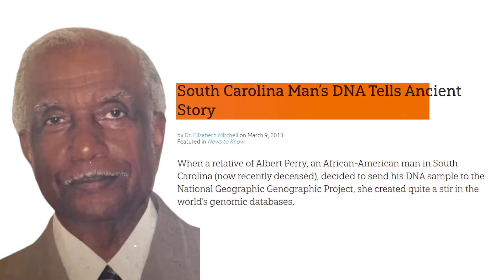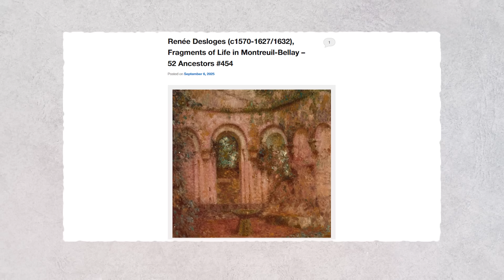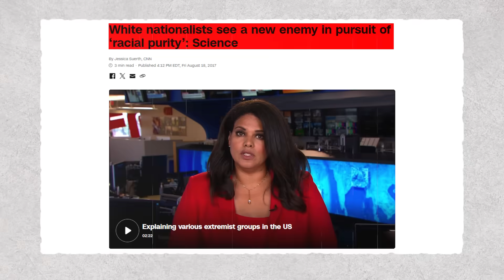Black DNA BROKE Science: Forbidden Mutation PANICS Scientists!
Scientists are reeling after uncovering a genetic twist that challenges everything we thought we knew about human evolution. This so-called “forbidden mutation,” found in Black DNA, has shattered conventional models and sparked heated debates in labs worldwide. Some researchers claim it holds the key to resilience, strength, and intelligence long overlooked or deliberately ignored by mainstream science. Others warn it could upend centuries of biased theories that kept African heritage sidelined in textbooks. Could this discovery finally force the scientific world to admit truths it has buried for too long?